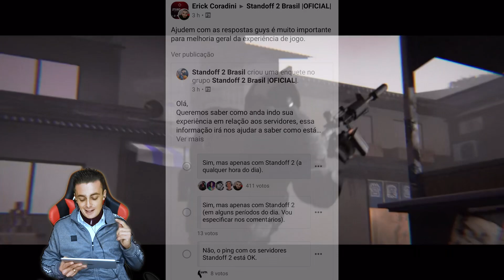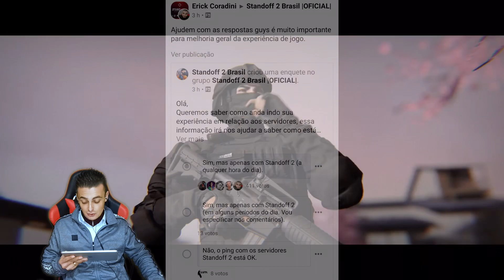STANDOFF 2, ATUALIZAÇÃO 0.16.0 SERVIDORES FINALMENTE ???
CADEIRA GAMER!!

⚙️ EasyTrade:

▶ Seja doador da EasyTr⚙Grupo Facebook Brasil Standoff 2